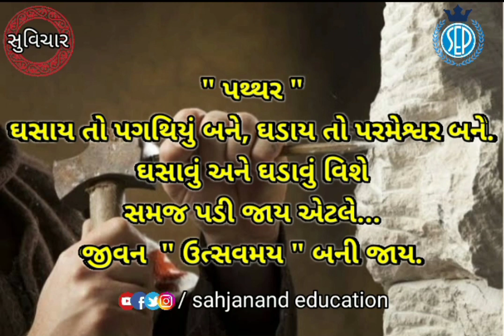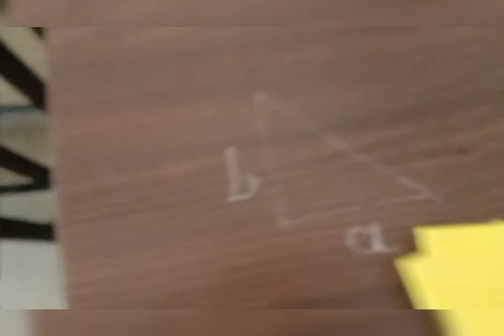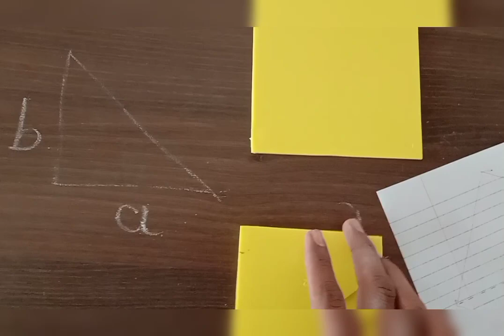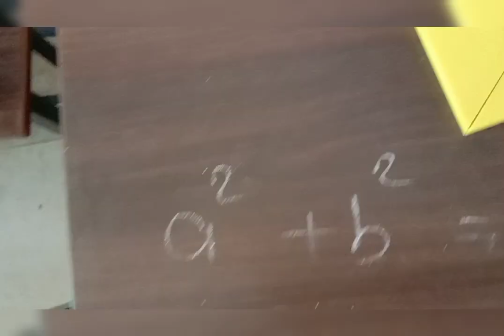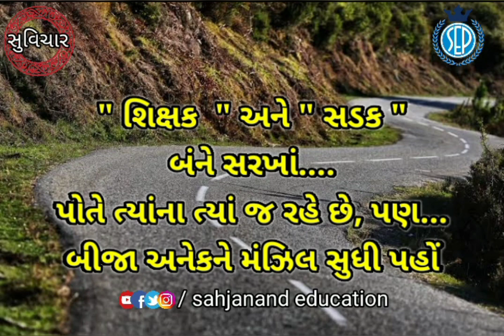📐પાયથાગોરસ પ્રમેય સાબિતી 👨‍🏫 Theorem of Pythagoras 🏫 ગણિતમાં પણ પ્રયોગો! 🧮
ગણિત- વિજ્ઞાનમાં પ્રયોગો જુઓ 👆 અવનવા વિડીયો